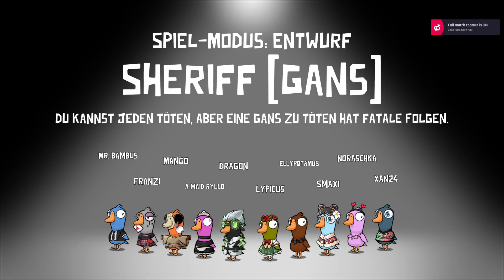Goose Goose Duck | "Amaryllo hat Sabotiert!"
Mit  @gamerxan24 schaut da gerne vorbei.